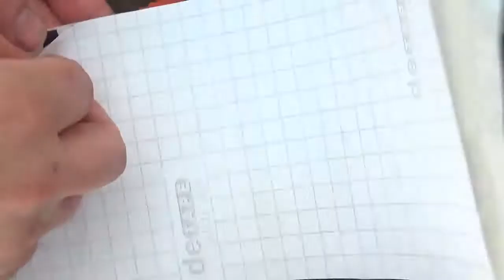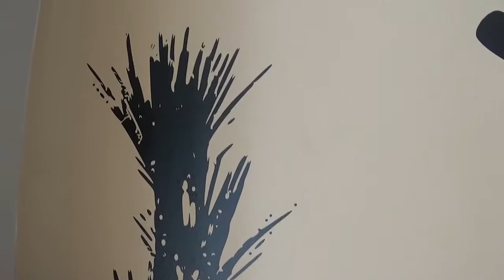Making and Installing Vinyl Wall Art - Australian Outback Scene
In this video we make and then install a piece of vinyl wall art. It shows an Australian outback scene, and was created from an image we found.